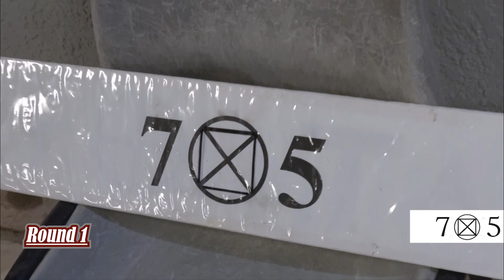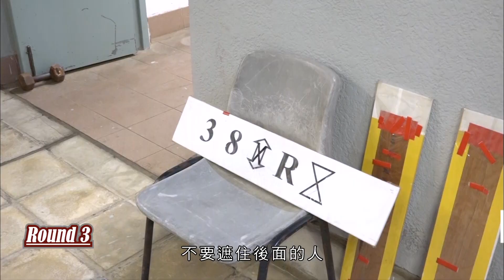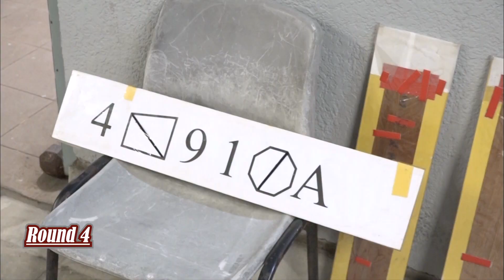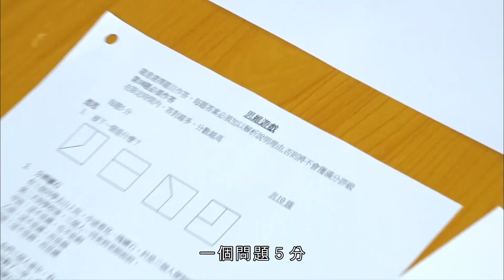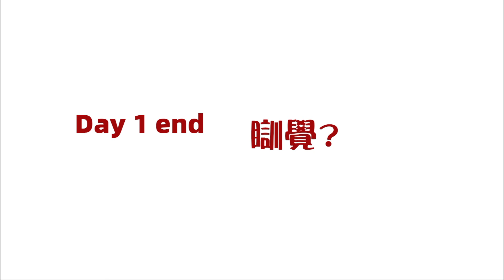【 不可能任務 • 第二集 •「 打」破不可能 】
等咗一個星期，《不可能任務》第二集終於都有得睇喇！✌️

今集佢哋會繼續接受艱苦嘅考驗，戴起拳套上擂台，進行一對一拳擊對決，而對手竟然係自己隊友！🥊🥊 除咗考體能，8️⃣位藝員仲會參與實務案件演練，測試吓佢哋遇到罪案時嘅臨場反應！👮‍♀️👮‍♂️

唔好以為食完晚飯有得唞，第四同第五個遴選項目接住嚟！包括記憶力測試，仲要幾個人抬住大杉環營跑！想睇吓佢哋點樣打破不可能，又點樣喺極度艱辛嘅情況下發揮團隊精神？即刻去片啦！💥💥🏃🏃🏻💨💨

係咪好想睇多啲呢？記得睇埋下星期 3️⃣月1️⃣3️⃣日，星期日晚🔟點0️⃣5️⃣分喺無綫電視翡翠台播出嘅《不可能任務》第三集啦！🤩🤩🥊

p.s. 小編附送第二集絕密劇照3張㊙️㊙️